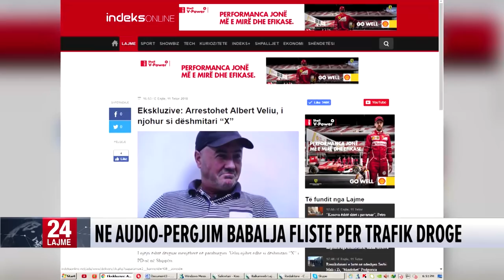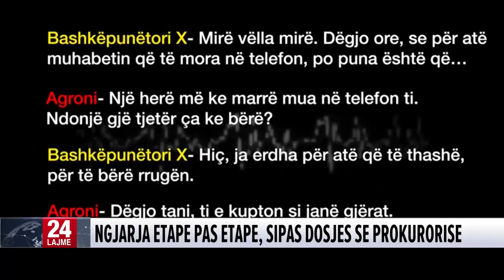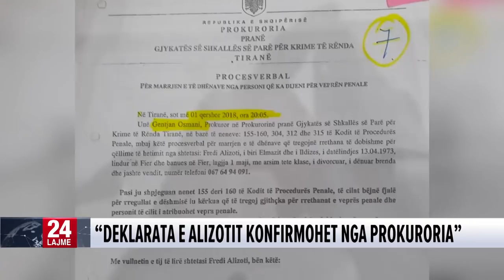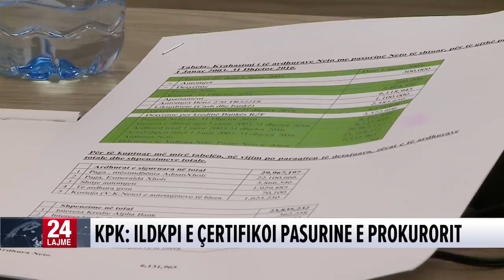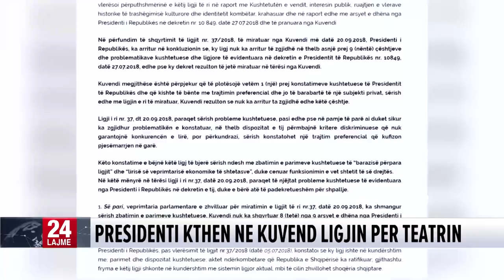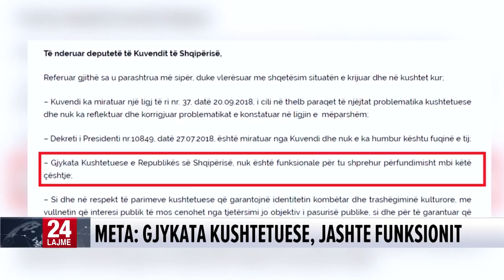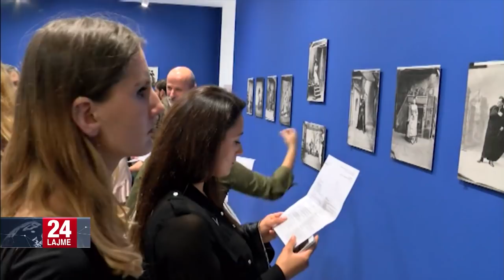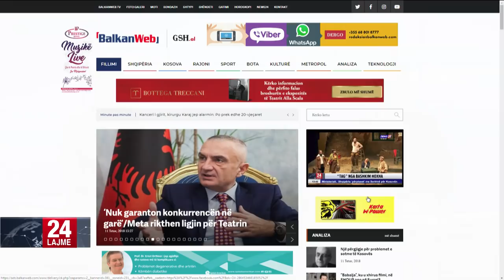11 tetor, 2018 Edicioni Qendror i Lajmeve ne News24